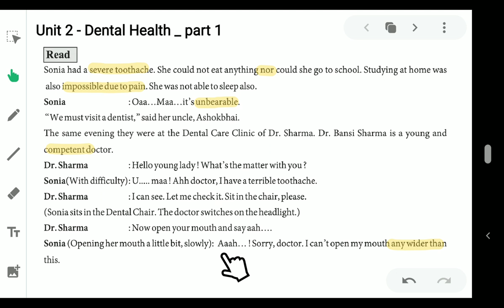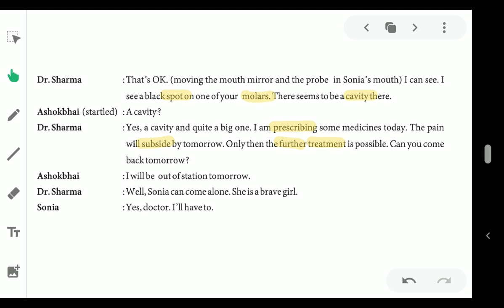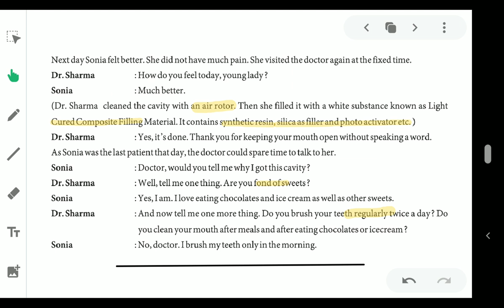STANDARD 9 - ENGLISH - UNIT 2 - PART 1